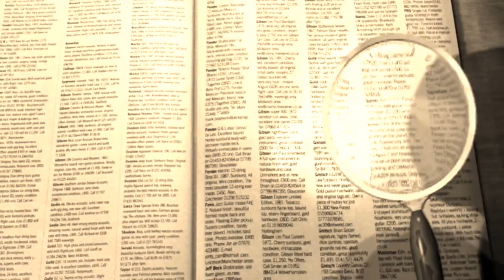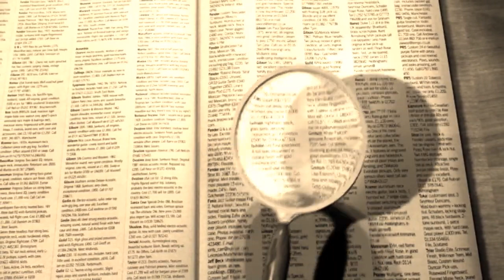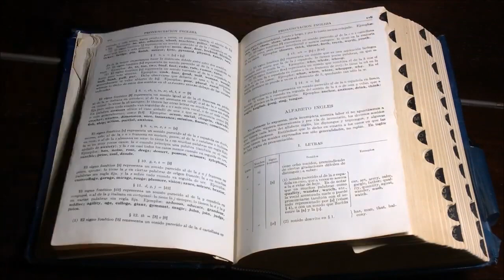Жизнь в Средние века: Многоженство и разнообразие браков в Средневековой Европе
Раскройте секреты непередаваемого образа жизни в Средние века! Узнайте о многоженстве, эксцентричных брачных обычаях и необычных формах брака, присутствовавших в Средневековой Европе. Погрузитесь в удивительное прошлое и расширьте свои знания о культурных и социальных аспектах этого эпохального периода!